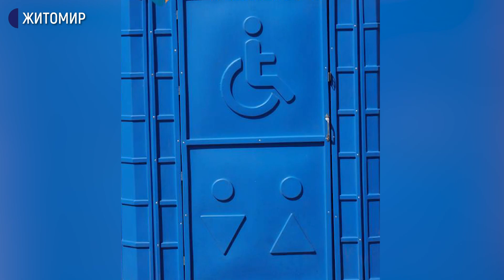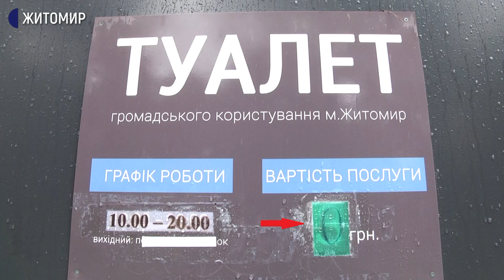У Житомирі із 40 громадських туалетів для людей з інвалідністю пристосовані чотири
Із 40 громадських туалетів у Житомирі для людей, які пересуваються на візках, пристосовані чотири. Переважно вони розташовані в місцях масового відпочинку, але, за словами людини з інвалідністю Юрія Баришева, туалет для маломобільних груп населення у міському парку відпочинку немає.